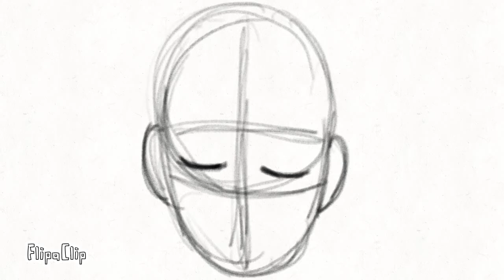Part 1 of Song - Stars / Unfinished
I didn’t get to finish this, sadly. But I enjoyed it so much.

In this video I used:
FlipaClip

Total Time: MANY HOURS 😭

Songs In Order:
►Stars - Swing Cash

♡ Please Consider Donating to a poor artist!! (✪‿✪)ノ♡